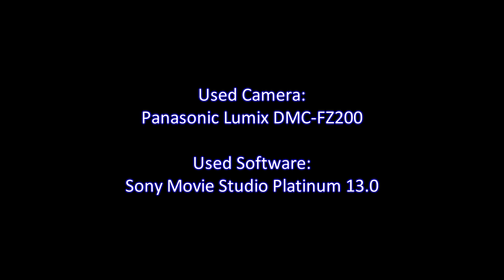Riverboat tour in Riga/Latvia on Daugava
This clip features my song Fairytale which is part of my last album DUALISM. This video was recorded during my vacation in Riga/Latvia summer 2016.